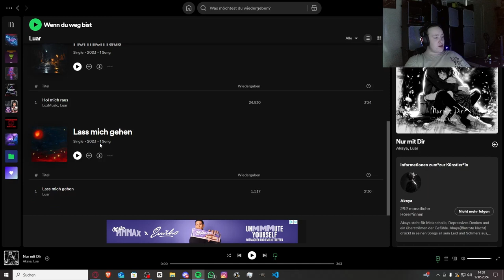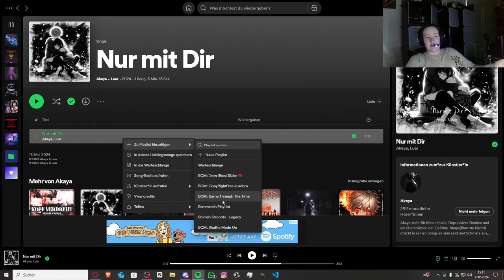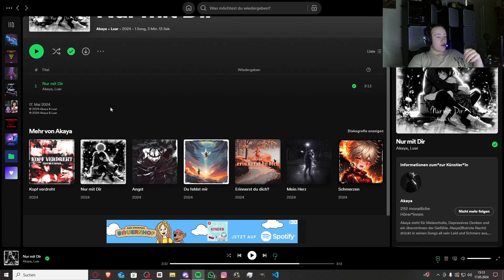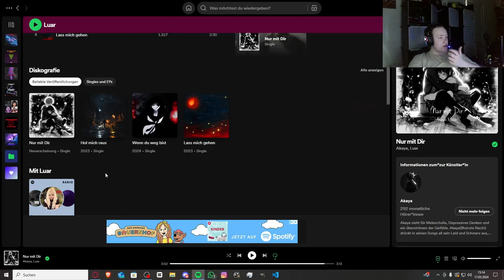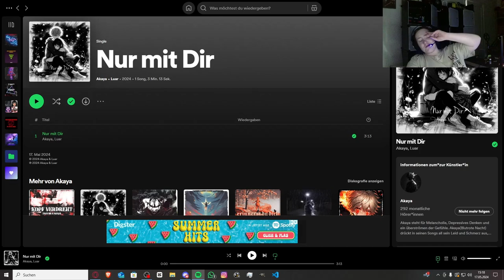Unfassbar Schöne Stimmen Kombo!!! | Akaya x Luar - Nur mit Dir | Jan Meyer